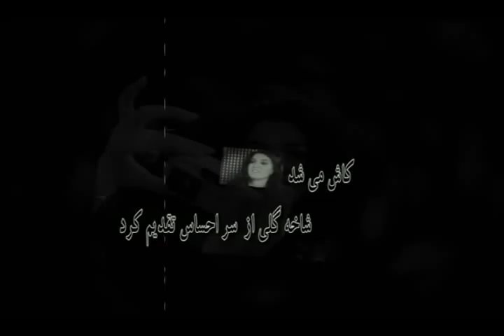pashimoonam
Ehsan.p

Ava googoosh music academy